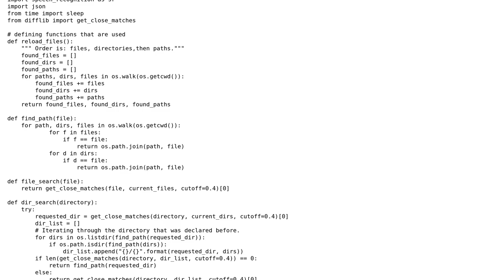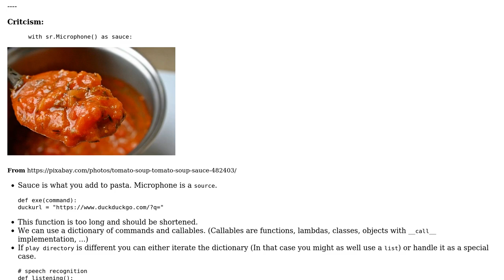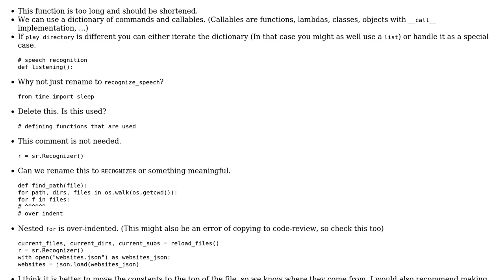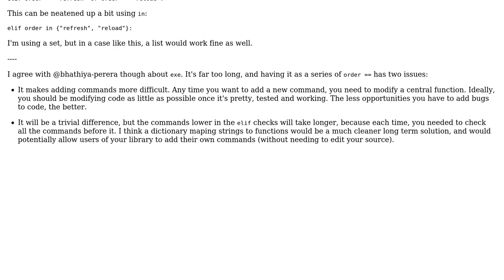Code Review: Sort-of Alexa clone using Python on a Raspberry Pi (2 Solutions!!)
Code Review: Sort-of Alexa clone using Python on a Raspberry Pi

With thanks & praise to God, and with thanks to the many people who have made this project possible! | Content (except music & images) licensed under CC BY-SA | Music | Images & others | With thanks to user Peter Mortensen user Carcigenicate user bhathiya-perera user AwesomeMeAY and the Stack Exchange Network Trademarks are property of their respective owners. You are responsible for your own actions.